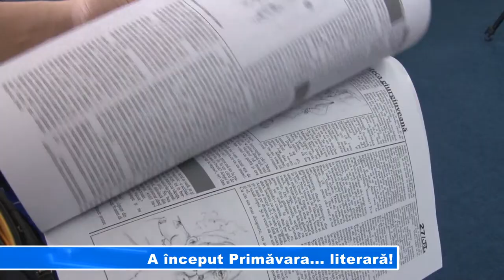A început Primăvara literară!